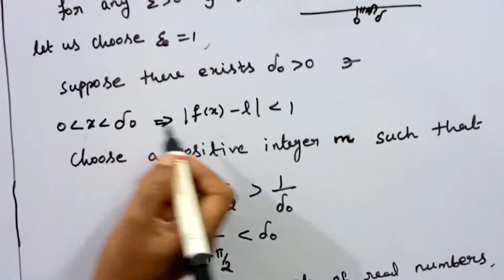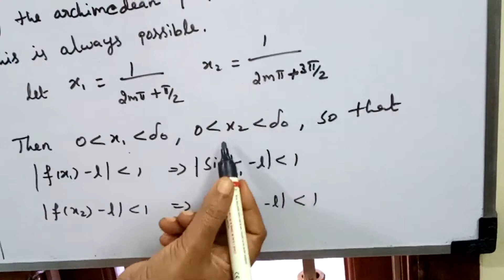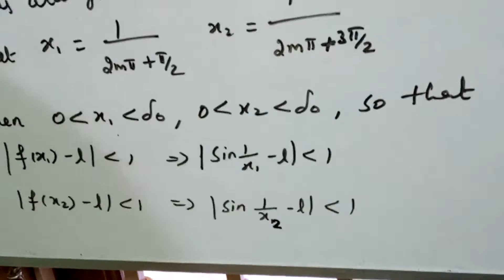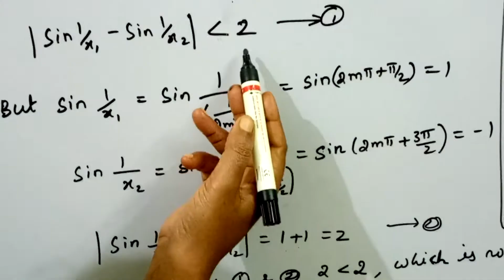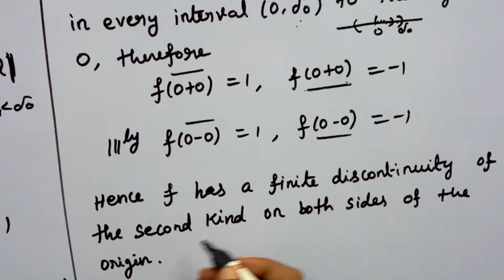REAL ANALYSIS/B.Sc 3rd YEAR/TYPES OF DISCONTINUITY EXAMPLE 5/IN TAMIL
In thiITYs video we have discussed types of discontinuity example 5 finite discontinuity of the second kind on both sides